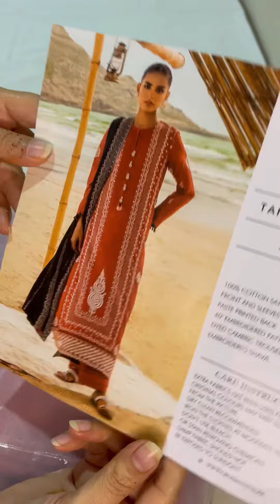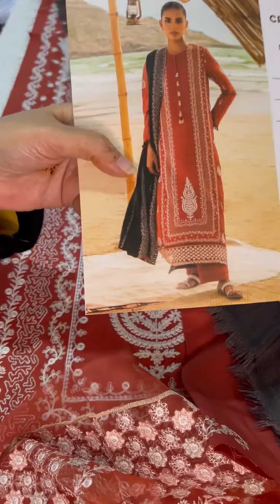Beautiful Article Available on up to 40% /Cross Stitch Brand/03212505152